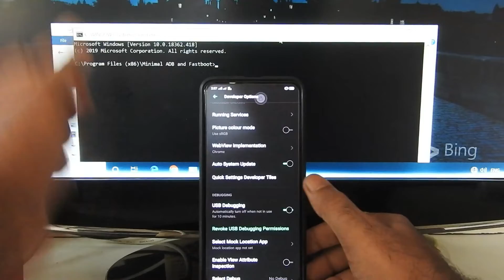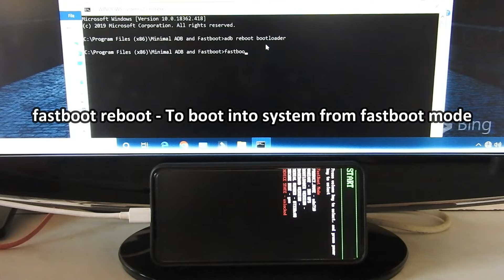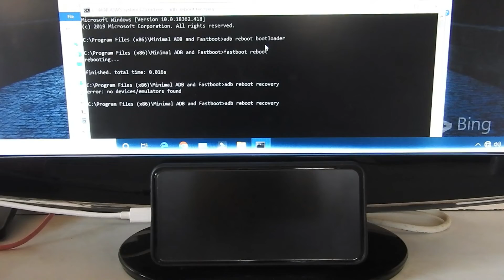Use Adb Commands To Save Hardware Keys To Boot Into Bootloader/Recovery Mode In Any Android Device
How to boot your phone into fastboot, recovery, system with the help of adb commands & save your hardware keys

How To Use Adb Commands To Save Hardware Keys To Boot Into Bootloader/Recovery Mode -Any Android Device

Don't kill your hardware keys To boot into bootloader/recovery Use Adb Commands -In Any Android Device

Commands
To reboot device into bootloader/fastboot mode:- adb reboot bootloader
To reboot device into recovery:- adb reboot recovery
To reboot device into system from fastboot:- fastboot reboot
To reboot device into bootloader/fastboot mode from fastbootmode:- fastboot reboot bootloader
BY
Mads Tech